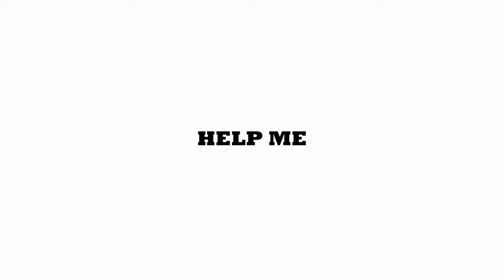Video Editor Showreel 4K 2022 | Sizzle Reel | Demo Reel | Carol Dsilva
Lend me 60 secs of your time, you won't be disappointed.
I also edit photos, create digital/3D art and social media work.

Anything and Everything for social media channels.
- Commercials
- YouTube Vlogs
- Instagram, InstaStories
- Promotions
- Explain Videos
- Music Videos
- Showreel
- Travel
- Slow Motion and reverse dynamic shots.
- Gaming Streams

- Text motion graphics
- Credits at the end
- Background music
-Captioning
- Dialog mix
- Color grading
- Cut to the desired length
- Variety of clip transitions
- Audio editing

I can provide video files in AVI, MP4, MOV, and more, ready to be uploaded to the Web.

Softwares I'm skilled in include: Adobe premiere pro, adobe after effects, adobe audition, blender, adobe animate, adobe photoshop, adobe illustrator, adobe InDesign, adobe lightroom and DaVinci resolve.